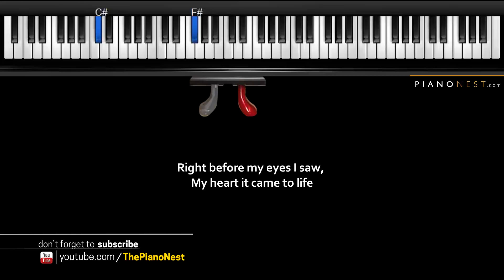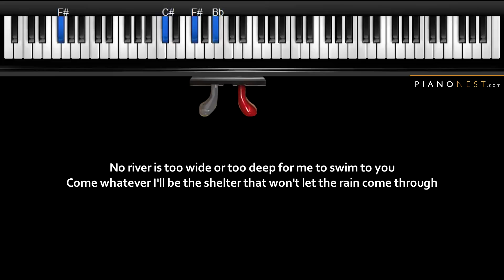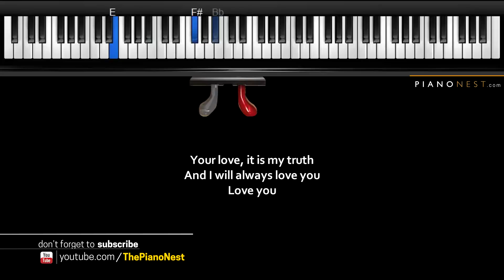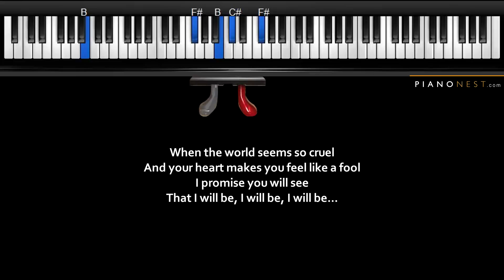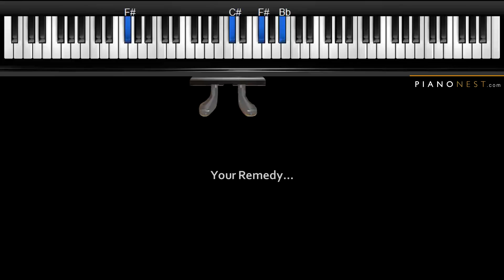Adele - Remedy - LOWER Key (Piano Karaoke / Sing Along)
Higher Key:
Original Key:

Adele - Remedy - LOWER Key (Piano Karaoke / Sing Along) Covered by PianoNest